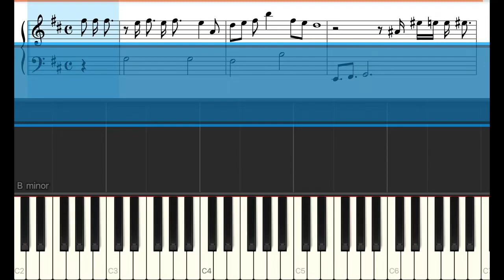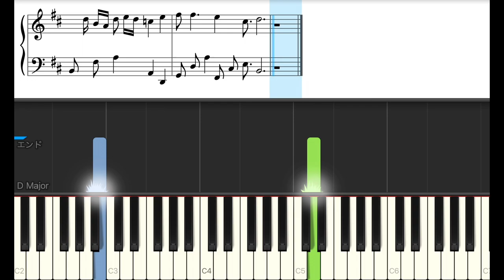オンガク - SixTONES【ピアノ練習曲】簡単・楽譜・ドレミ付き［ゆっくり］ソニー「LinkBuds S」CMソング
0:01 Intro
0:22 Intro
0:38 A
1:09 B
1:30 C
2:34 Inter
3:06 D
3:46 C
4:50 Ending